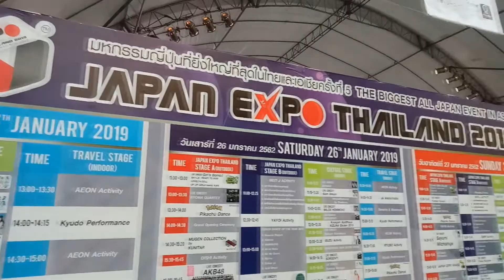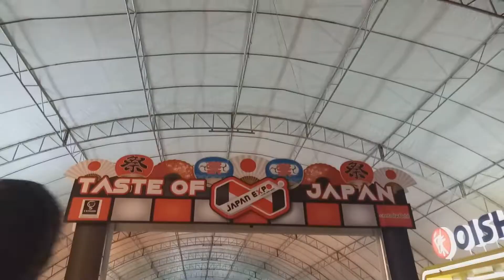ติดส่อง Ep.3 งานคอสเพลดีต่อใจบาย | Japan Expo Thailand 2019